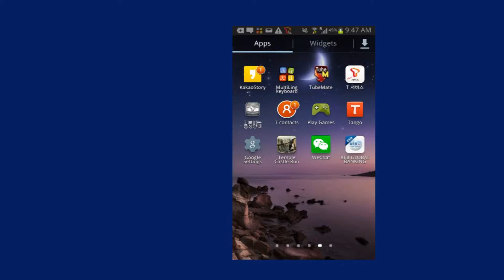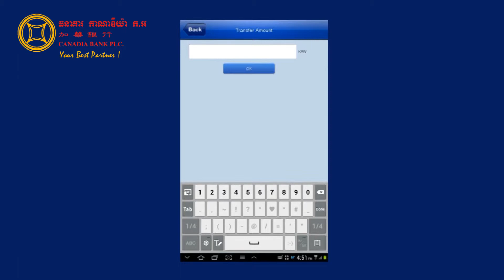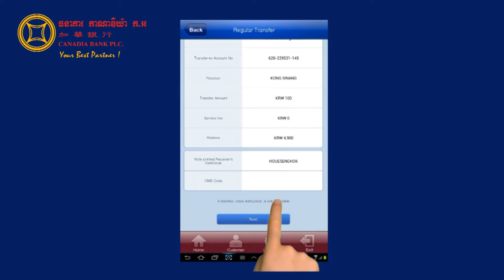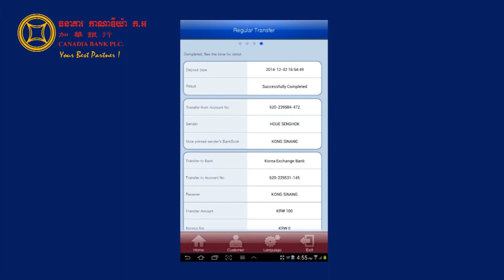Spot Easy One ( How to use Easy one card )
បង្ហាញពីរបៀបនៃការផ្ញើរប្រាក់ពីកូរ៉េ​ មកខ្មែរ